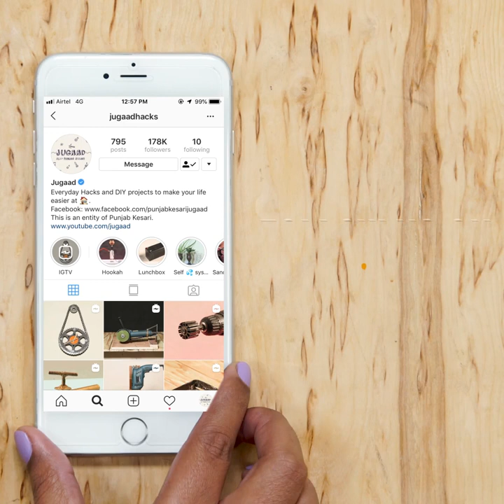Make a Planter at Home